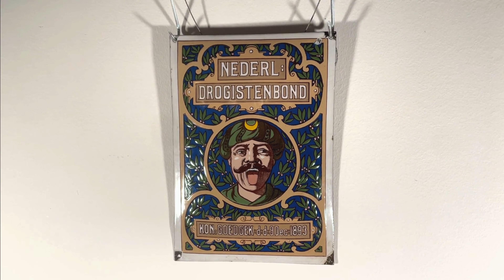32. WORMSER REKLAME-AUKTION | LOT: 726 – NED. DROGISTENBOND | EMAILSCHILD / ENAMEL (PORCELAIN) SIGN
32. Wormser Reklame-Auktion | 22.-24. September 2023 | LIVE & ONLINE

Lot: 726
NEDERL. DROGISTENBOND (1-2)

Emailschild, gewölbt, dick, fast schon zuckergussartig schabloniert, zudem lithographiert, Amsterdam/NL um 1905, 23 x 33 cm, sämtliche Blätter und Früchte wurden hier fett eingefüllt, auch die Schrift ist dick hinterlegt, der abgebildete Fakir scheint dem Betrachter durch das Meer an Blättern und Früchten förmlich entgegenzukommen, fast schon lebendig lechzst er nach Pillen - ein Meisterwerk!

Enamel sign, convex, thickly stenciled, lithographed, Amsterdam/NL around 1905, 23 x 33 cm, various leaves and fruits have been thickly filled in, the lettering is thickly backed, the depicted fakir seems to literally come towards the viewer through the sea of leaves and fruits, almost alive he craves for pills - a masterpiece!

32. Wormser Reklame-Auktion
Alte Reklame | Plakate
Die Kapelle Worms
22., 23. & 24. September 2023
Social: @wormserreklameauktion